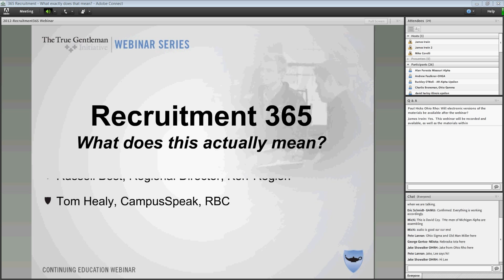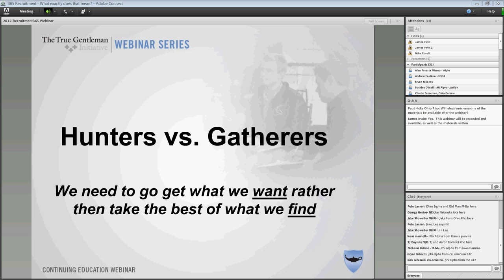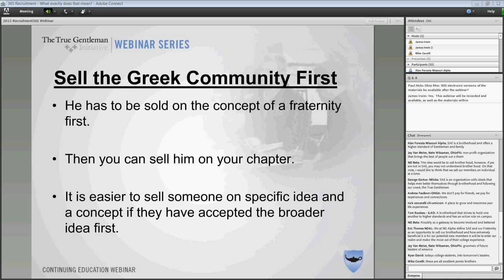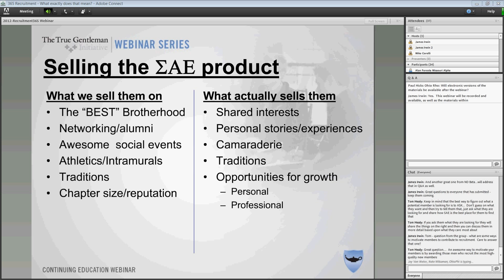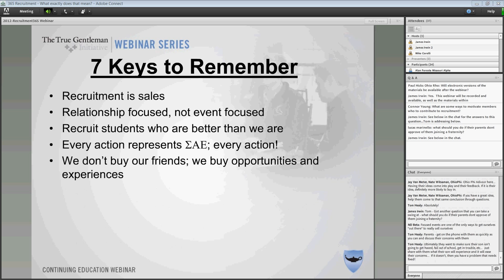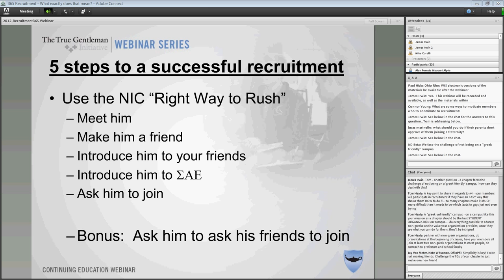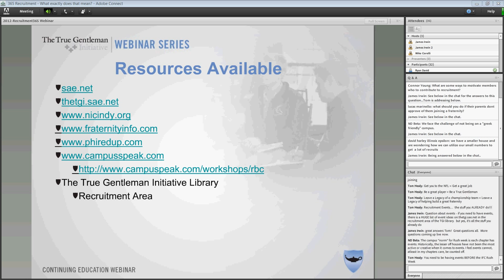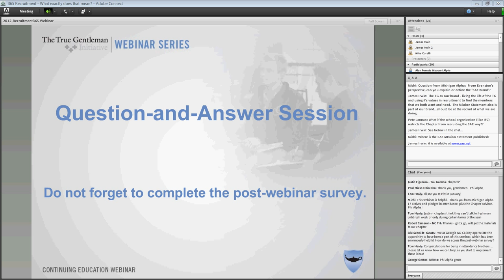365 Recruitment, What Does This Actually Mean?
365 Recruitment, What Does This Actually Mean?
Presented by:
Mike Corelli - ILGA
Michael Hood - MDAL
Russell Best - OHEP
Tom Healy - OHGA
James Irwin - LACH

Please select a higher quality resolution to enlarge video in order to read chat or present